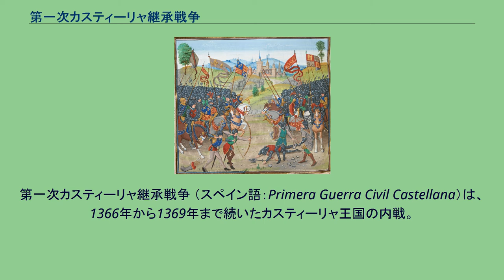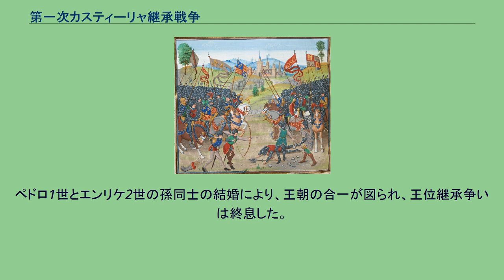第一次カスティーリャ継承戦争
イギリス・スペイン関係
ジョン・オブ・ゴーント
第一次カスティーリャ継承戦争 （スペイン語：Primera Guerra Civil Castellana）は、1366年から1369年まで続いたカスティーリャ王国の内戦。
広義でみると、イングランド王国とフランス王国の対立も含むことから、百年戦争の一部と考えられている。
初めはカスティーリャ王国の継承を巡り、国内と国外の勢力の支持を受けて、ペドロ1世とその異母兄エンリケ・デ・トラスタマラ（のちのエンリケ2世）が王位を争った。
ボルゴーニャ朝からトラスタマラ朝に至る系図 トラスタマラ伯エンリケは、カスティーリャ王アルフォンソ11世と愛妾レオノール・デ・グスマンとの間の、実質的な長男として育つ。
しかし、アルフォンソ11世崩御後、王位に就いたのは嫡出子のペドロ1世であった。
ペドロは支持者らに『正義王』と呼ばれたが、敵からは『残酷王』と呼ばれていた。
高位貴族にとって、ペドロは圧制者であり、王権に対抗しようとする者に容赦しなかった。
彼はアラゴン王国への勢力拡大を画策し、アラゴンへの侵入を繰り返していた（ロス・ドス・ペドロス戦争）。
ペドロの異母兄エンリケは、高位貴族の支持を取り付けたのみならず、フランスとアラゴン、教皇庁も味方につけた。
1366年、彼は公式にカスティーリャ、レオン、トレド、セビーリャで異母弟ペドロを廃位させ、ラス・ウエルガス修道院で自身が王位に就いた。
1366年、フランスに亡命していたエンリケは、フランス・アラゴン構成軍とイングランド傭兵からなる大軍をモンペリエで集結させ、フランス王とアラゴン王の援助を受けカスティーリャへ侵攻した（シャルル5世とアラゴン王ペドロ4世も各自参加した）。
エンリケは、ペドロ1世を敗走させるのに成功した。
ペドロ1世は、イングランド王家の所領ガスコーニュにあるバイヨンヌへ亡命した。
彼はエドワード黒太子に援助を申請し、見返りにカスティーリャの所領の分割を申し出、受諾された。
黒太子の率いるイングランド軍とともに、ペドロ1世はカスティーリャへ戻り、1367年に自身の王位を再度主張し、ナヘラの戦いで勝利してエンリケをフランスへ敗走させた。
ところがペドロ1世は黒太子や彼の同盟者との取引を拒絶し、また疫病も相まって黒太子はまもなくカスティーリャを離れた。
なお、この頃に、ペドロ1世から「黒太子のルビー」がエドワード黒太子に渡り、現在の大英帝国王冠の正面に据えられている。
1368年、エンリケとシャルル5世はトレド条約に署名し、陸上での軍事援助の見返りに、ビスケー湾上にカスティーリャ艦船を貸すことになった。
1369年にエンリケは再度侵攻、モンティエルの戦いでペドロ1世を謀殺し、王位の簒奪に成功した。
彼はエンリケ2世を名乗り、すぐに公職からユダヤ人を追放し、自身の支配を堅固にした。
この時期からカスティーリャは、戦争においてフランスとの同盟を行うようになった。
ペドロ1世の没後、次女コンスタンサがカスティーリャ女王の王位請求者となった。
1388年、バイヨンヌ条約でコンスタンサのひとり娘カタリナ（英：キャサリン）とエンリケ2世の孫エンリケの婚約が決まり、1390年に結婚した。
ペドロ1世とエンリケ2世の孫同士の結婚により、王朝の合一が図られ、王位継承争いは終息した。